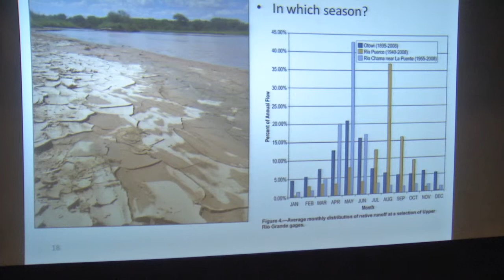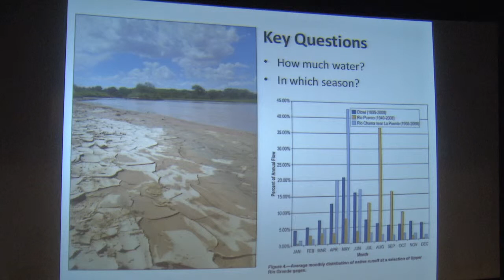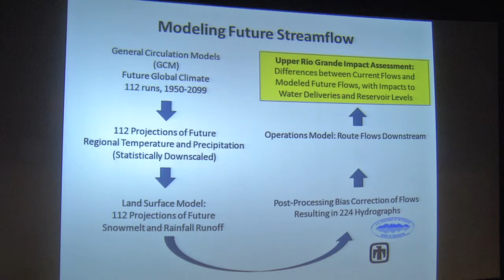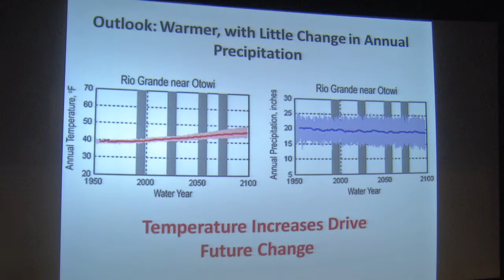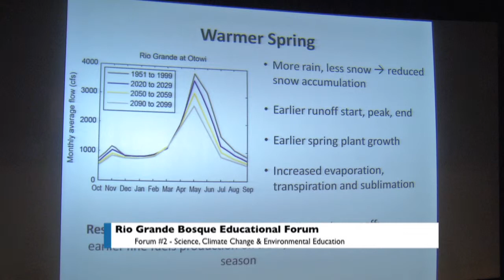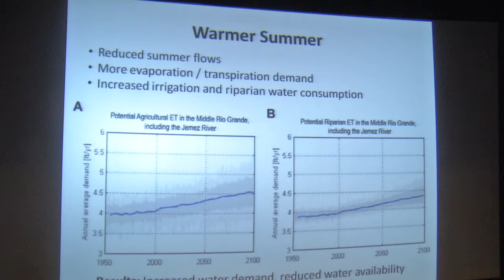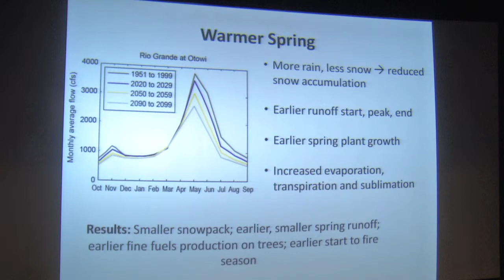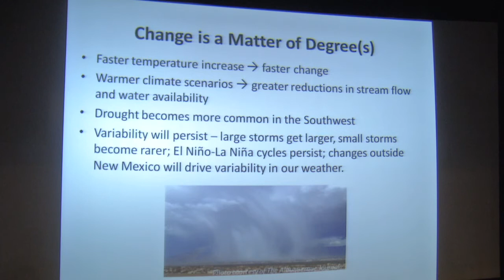Rio Grande Bosque Educational Forums - April 1, 2014 (Part 2 of 5)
April 1st Forum #2 Science, Climate Change and Environmental Education